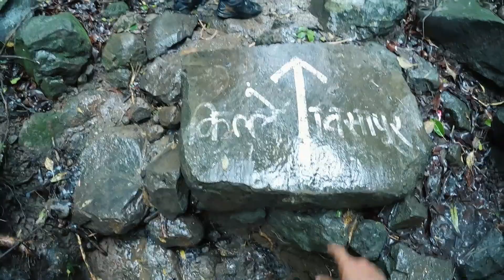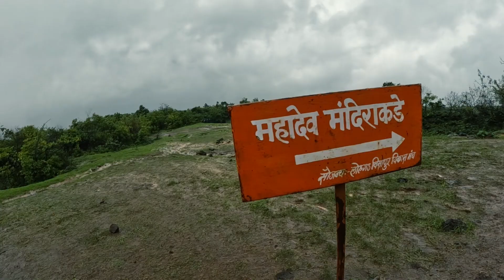Visapur Fort Trek in Monsoon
I hope you guys enjoyed our Visapur Fort Trek and will see you very soon in the next vlog.

GoPro Media Mod
GoPro Light Mod
GoPro 7 Hero Black